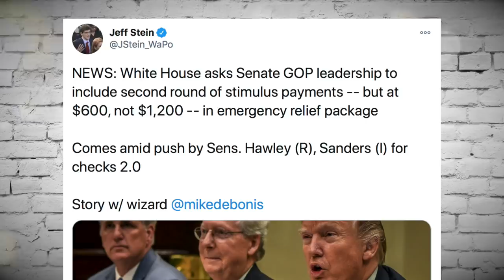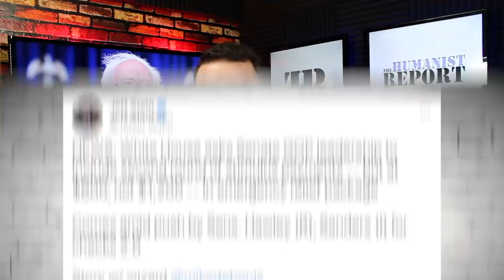Sanders Pressures Dems to Fight For More Than Crumbs in Stimulus Negotiations